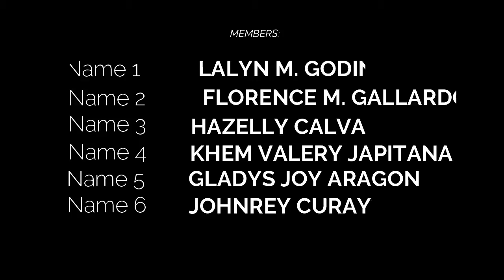SERVING WINES TO THE GUESTS